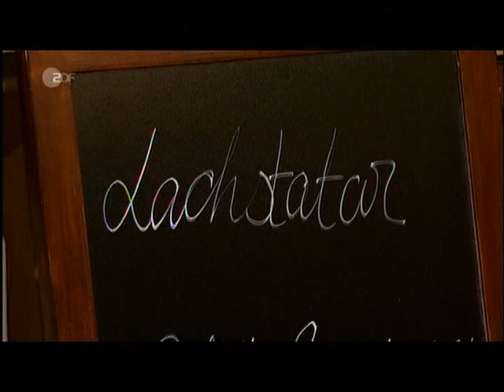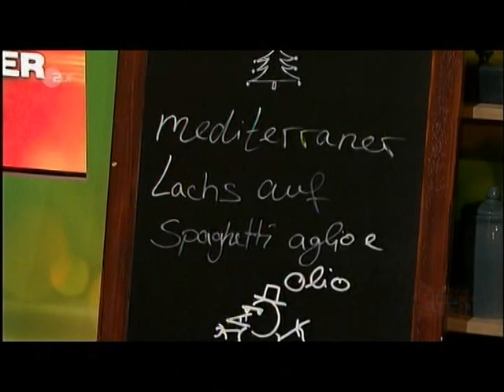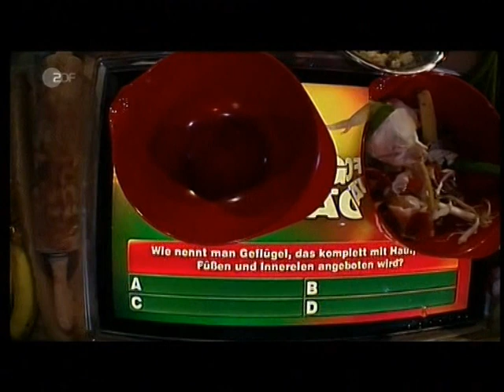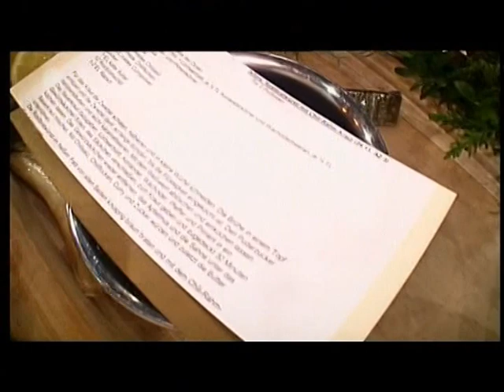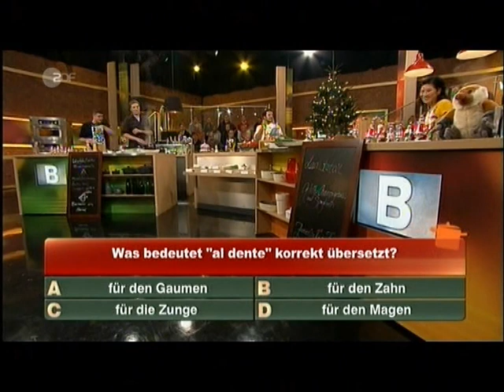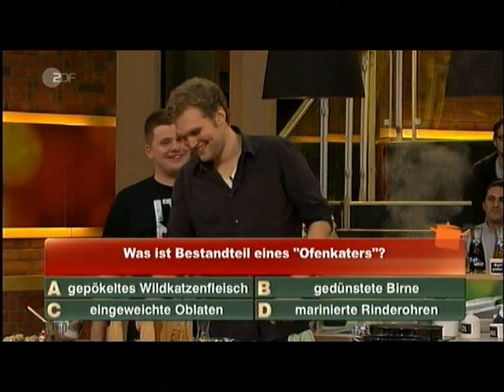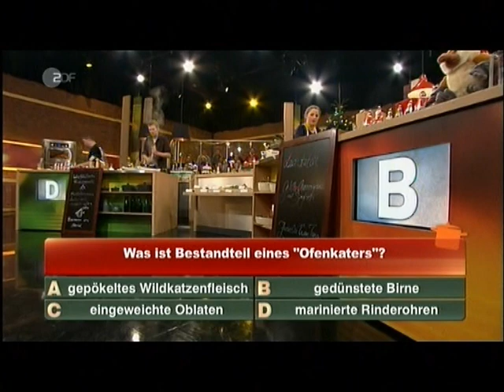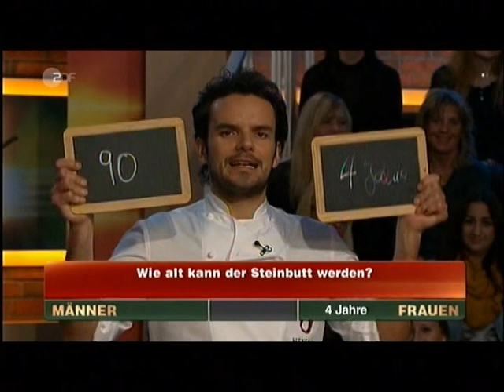Topfgeldjäger (18.12.2012, ZDF) - ganze Sendung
Hensslers schnelle Nummer: Rostbratwürste mit Chili-Rahm-Kraut